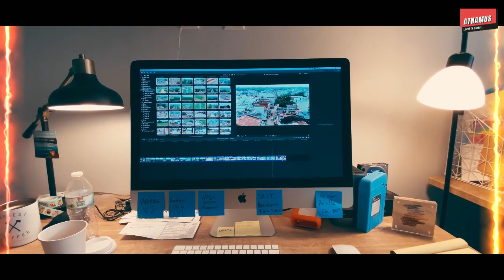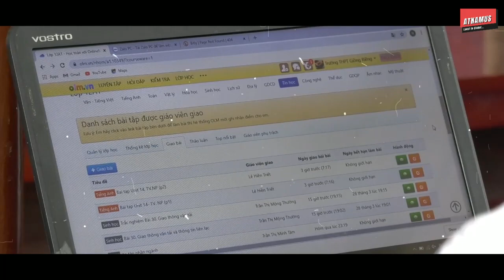RIP সবার ক্ষেত্রে বলা উচিৎ নয় কেন? || RIP detailed Fact || AF - 113 || Atnamus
What is the secret of tunnel no 33?
where we can say the word RIP?
why lawyers fight the case for a terrorist?
why mosquitoes spins over our head?
 Let’s explore some amazing facts in this video.